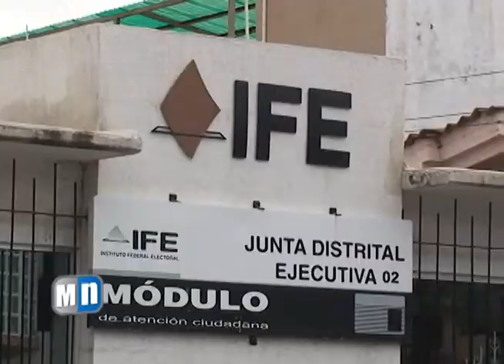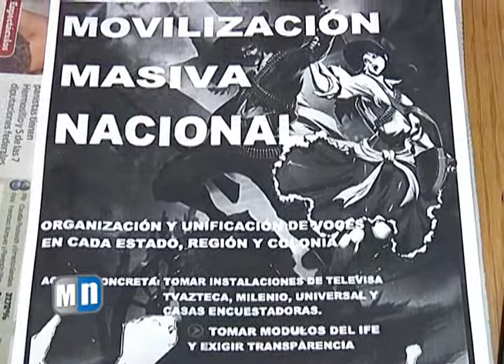NOG MANIFESTACION IFE